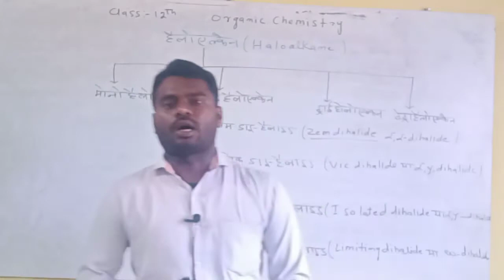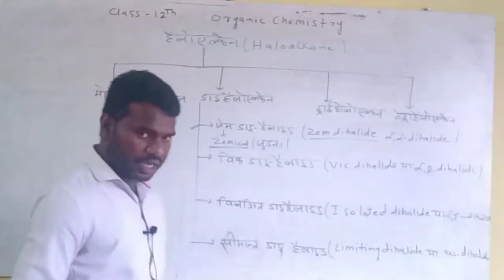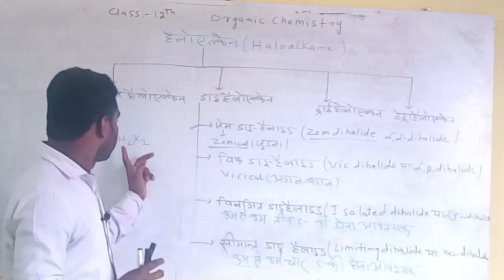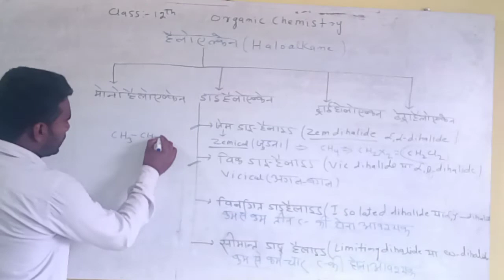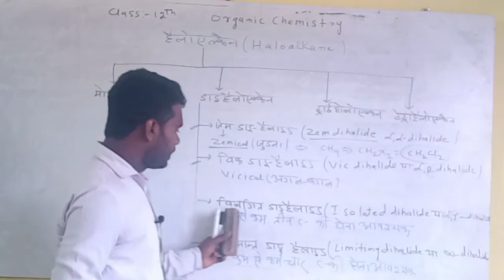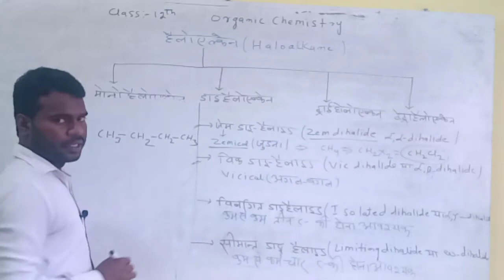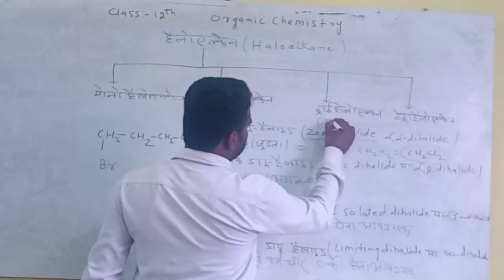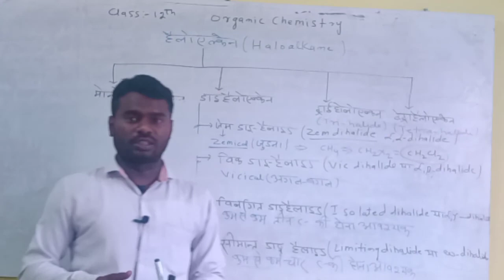Class 12th || L-2 || Haloalkane & Haloarene By Nizam Sir